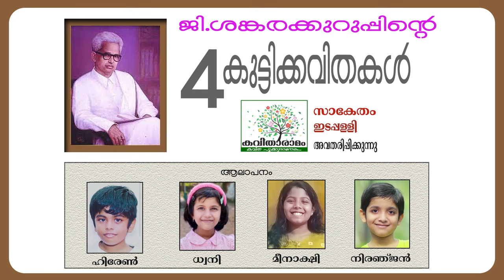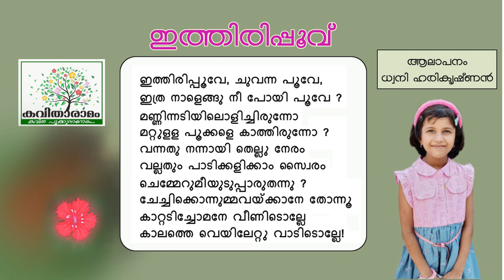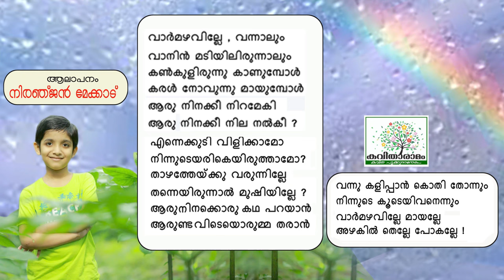4 Kuttykkavithakal with Lyrics | G Sankara Kurup | Children's Poems in Malayalam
കുട്ടിക്കവിതകൾ - ജി ശങ്കരക്കുറുപ്പ്
ആലാപനം : ഹിരേൺ, ധ്വനി, മീനാക്ഷി, നിരഞ്ജൻ
സാക്ഷാത്‍കാരം : സരസമ്മ കെ നായർ
കല : ശശികുമാർ
ആമുഖം : രാജലക്ഷ്മി അരുൺ
സാങ്കേതികസഹായം : ശ്രീലക്ഷ്മി